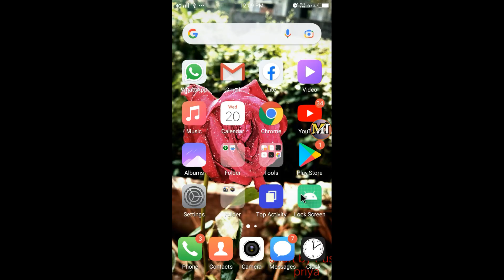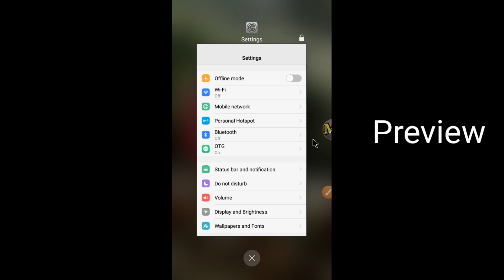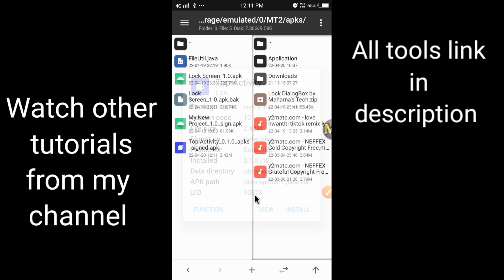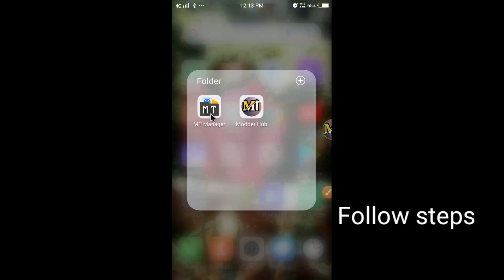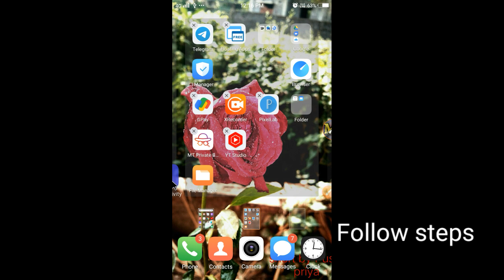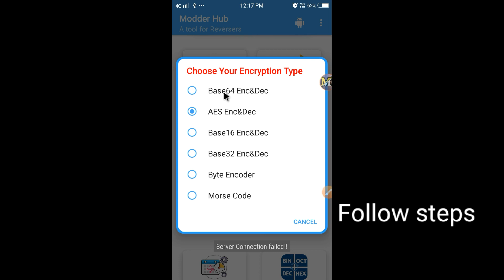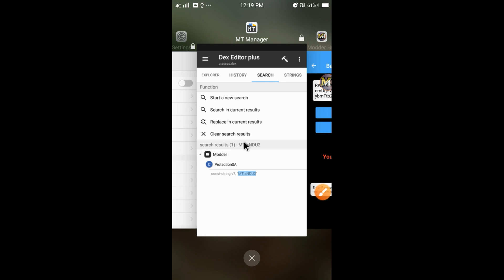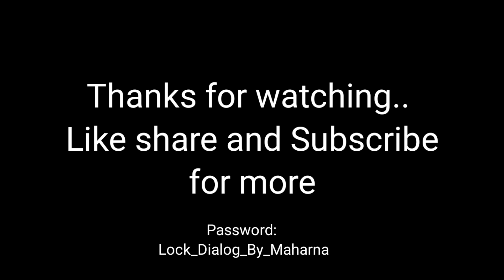How to add Beautiful Password Dialog on Your app //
Download the required file from Telegram :-

💖(In future you can get an update of this patch)💖

Support me through a small donation if you're really appreciate with my work

upi id :- dayanidhimaharna6615@oksbi

(Thank you if you really appreciate my work.. Because This is not a small donation..As this donation will be used on my study 😌😌.)

How to encrypt all strings in your mod Apk which helps you to protect your modded Apk from others

(Most Watch)